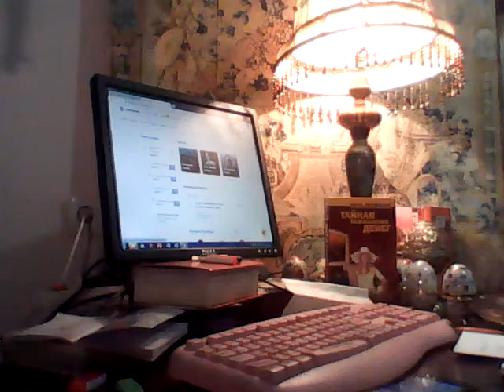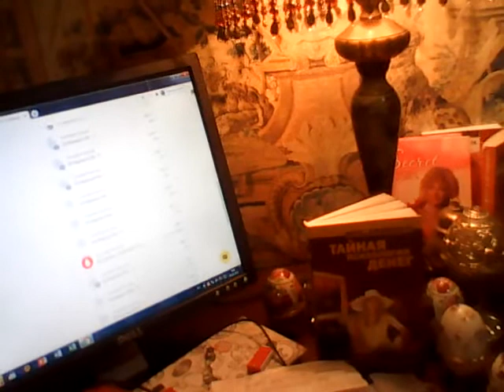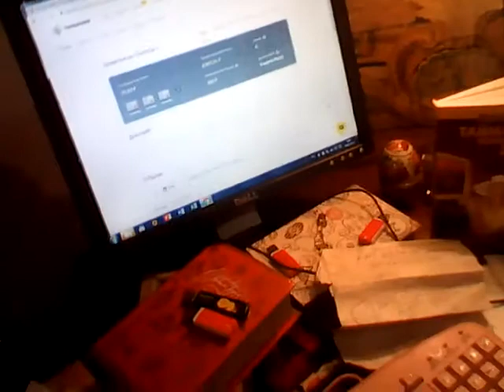На видео Я (Татиана Салмановна Мактум Сайфуддин Tatiana Salmanovna Maktoum Saifuddin у себя дома